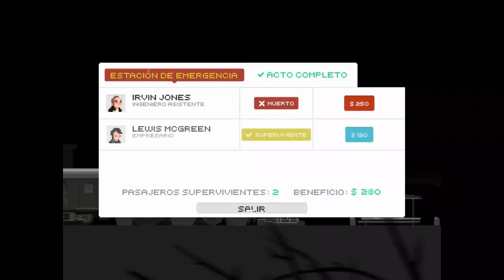Nuevos Pasajeros | FINAL STATION | CAP 2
El mundo se ha acabado.

Pero no del todo para ti... al menos, no todavía. Y ahora que cuentas con miles de toneladas de locomotora a tu disposición, listas para llevarte tan lejos por la vía mientras tengas combustible para alimentarla, definitivamente tienes la ventaja sobre las hordas infectadas.
 Esto es The Final Station.

La pregunta es si llevarás sobrevivientes a bordo, o si dejarás que se las arreglen por sí mismos. A veces la gente puede traerte más problemas de lo que vale la pena.

- Una aventura post-apocalíptica que trata sobre un viaje en tren a través de un mundo moribundo.
- Sobrevive tanto tiempo como puedas mientras viajas por las vías y buscas suministros a lo largo del camino.
- Los infectados están listos para detener tu progreso cada vez que salgas el tren a buscar suministros.
- Mantén tu tren funcionando y crea valiosos objetos con los recursos que juntes.
- No esperes abrirte paso fácilmente a través de las multitudes infectadas. Los suministros y las municiones son muy limitadas.
- Recoge sobrevivientes a lo largo del camino, ganando beneficios (y obstáculos) por los problemas que te ocasionan.

WindowsmacOSSteamOS + Linux
MÍNIMO:
SO: Windows XP and up
Procesador: 1 Ghz and up
Memoria: 1 GB de RAM
Gráficos: Built in toaster
Almacenamiento: 2 GB de espacio disponible
Notas adicionales: Please don't use your video card to make toast. Runs fine on integrated graphics cards.